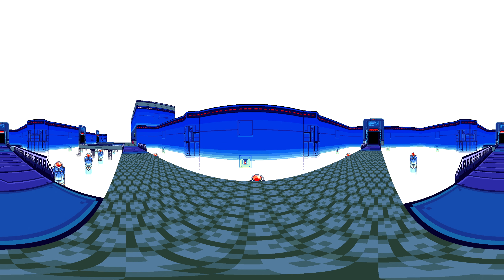The Core 360: Undertale 360 Project #36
The Core.

Songs:
Core Approach
Core
From Undertale 360 Project by Toby Fox.